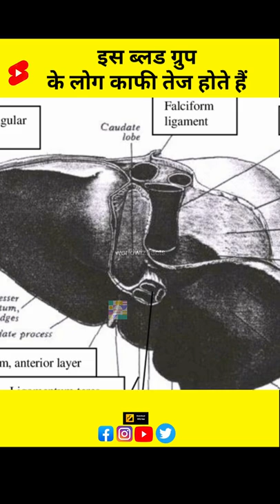इस ब्लड ग्रुप के दिमाग काफी तेज l दिमाग तेज कैसे करें l How to make the brain sharp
🔔worldwizfacts and shorts video welcome you to this channel where you can find
🔔Here You Will Find Videos About Facts, Education And Science Related. But Mainly We Make Videos On Facts, You Can Watch Our Videos And You Will Definetly Like It. And If You Like It Please Share Those Videos With Your Friends And Family So Make Sure To Subscribe Our Channel And Hit That Bell Icon 🔔 To Never Miss Any Upload.
◈◈◈◈◈◈MUSIC CREDIT◈◈◈◈◈◈◈
1)  Motivational Videos
2)  Facts videos
3) Life Quotes + Motivational Quotes
4) Life story short videos
* Trending News ,and Facts News
🔔This channel will help you in these ways :-
1) To improve your life
2) To improve your knowledge
3) To motivate you with life short stories.